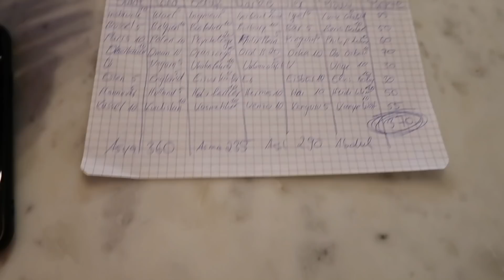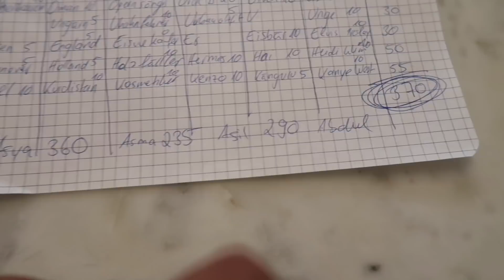Lustigster VLOG mit unseren Chaoten FREUNDEN 😂| Alganabis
Wir sind mittlerweile endlich wieder in Nürnberg. War eine schöne Zeit in Dubai aber freuen uns auch wieder hier zu sein. Wir hoffen das video gefällt euch. Wenn das der Fall ist dann würden wir uns über ein Like, Kommentar und ein kostenloses Abo sehr freuen.